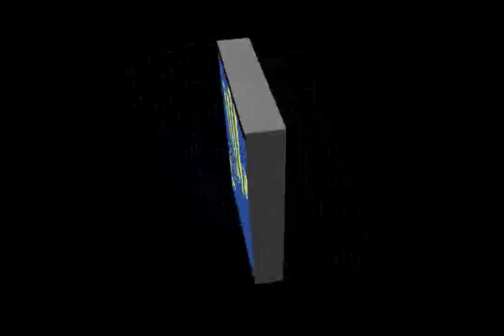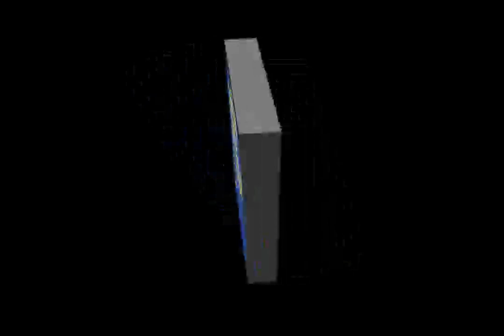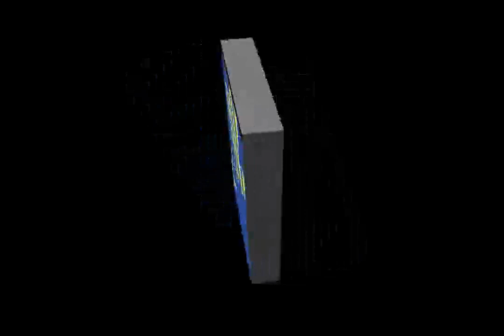Absolutely Completely Random Podcast 3/13/21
Well as my battle with my Internet Service Provider continues (It's not a good fight either) The podcast cannot sleep. Huge thanks to my local fire company for allowing me a room to record and upload this so I don't miss a week. Anyway, join me this week as I talk about The Devil is a Part Timer season 2, Comiket 99 Postponed, Shaman King going to netflix, Full Dive's anime series, and a Tavern in Japan that is l;ike one from an RPG.
All this and more, this week on the Absolutely Completely Random Podcast.